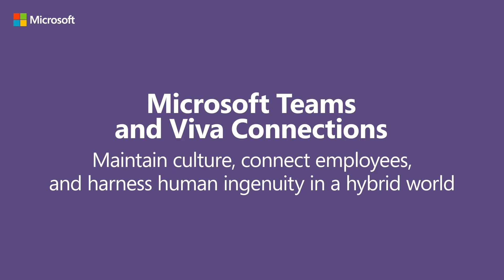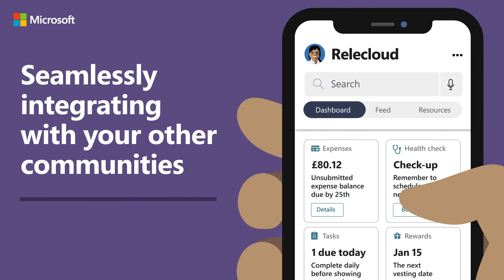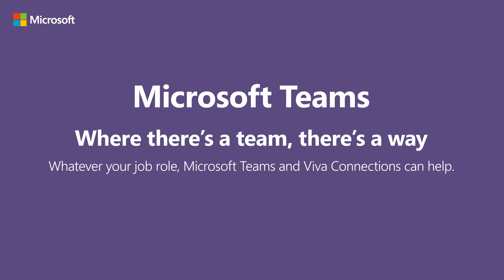Microsoft Teams i Viva Connections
Dzięki Viva Connections Twoi pracownicy mogą być zaangażowani i zorientowani
niezależnie od tego, gdzie pracują. Potrzebną wiedzę, bieżące informacje,
konwersacje i inne zasoby Twojej organizacji można teraz łatwo zgromadzić w Teams.